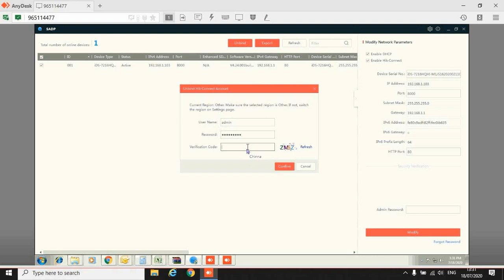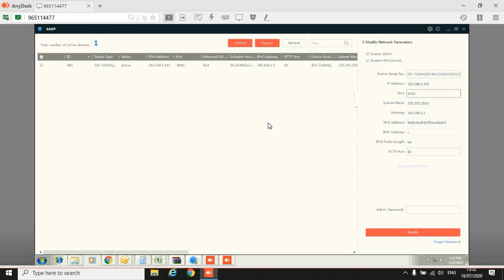Hikvision Unbind Device | SADP Tool | DVR/NVR | Error Free Solutions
Hi Firends,

Step1:

         Connect your DVR & PC via Same network

Step2:

        Instal latest "SADP Tool" on your PC

Step3:

        Search and select your Device, then click "Unbind"

Step4:

       Enter DVR Username & Password & Verification code

Step5:

       Device Unbinded successfully ...